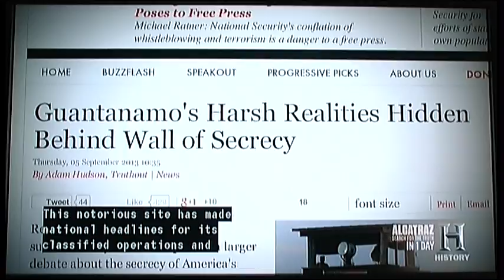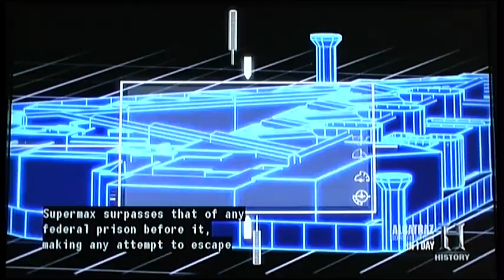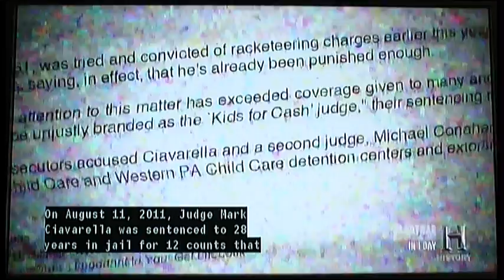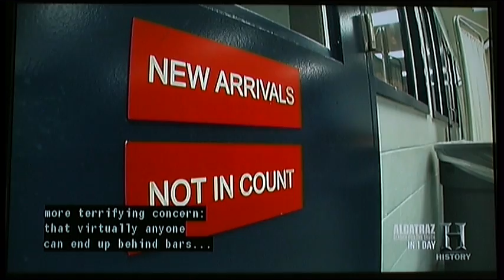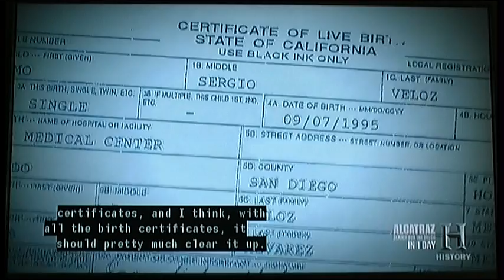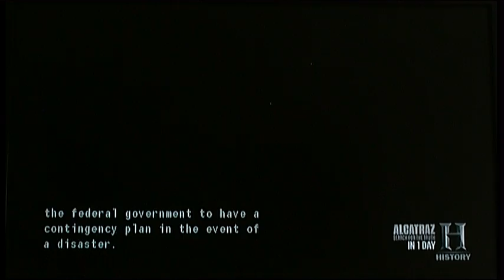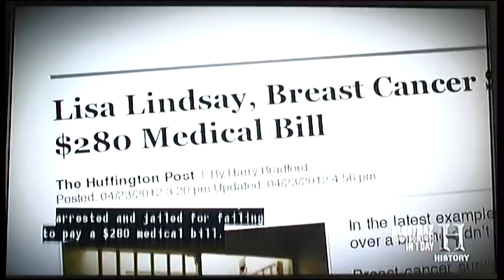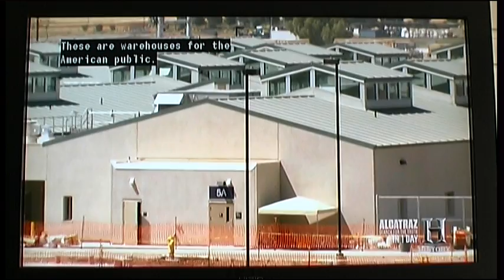Secret Prisons History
History channel documentary about secret prison and private incarceration in the US.